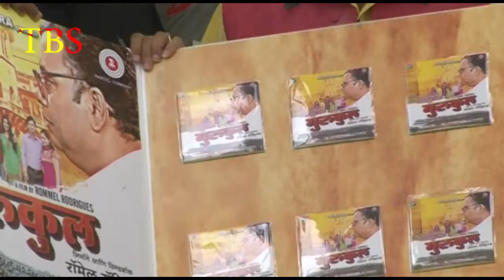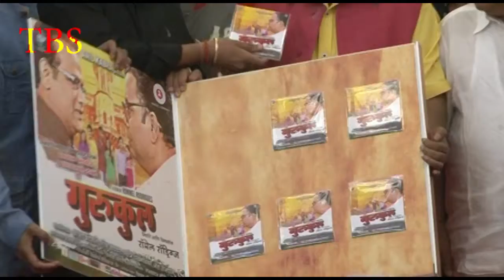Music Launch Marathi Film Gurukool At Ravi Kishan With Cast 3